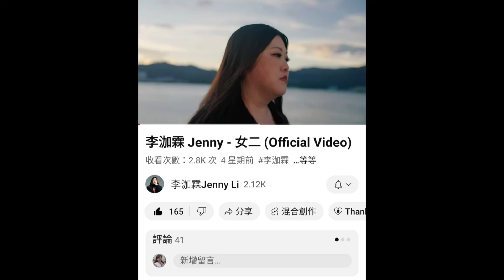季軍比賽簡介 靚靚班長 感謝 牛可 老師悉心教導